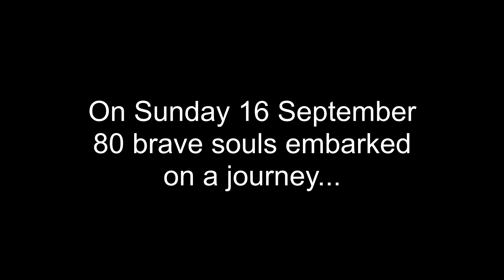Repower Port Augusta - First Steps of Walk for Solar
On Sunday 16 September 80 walkers began a 300 km, 14 day trek from Port Augusta to Adelaide in support of a campaign to build Australia's first baseload solar thermal plant.